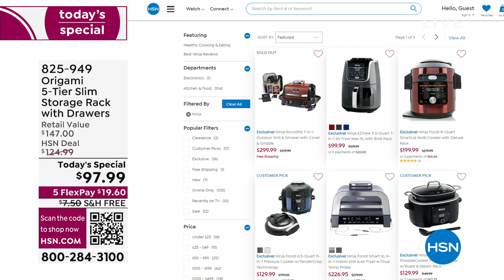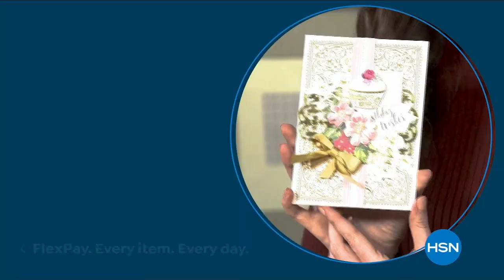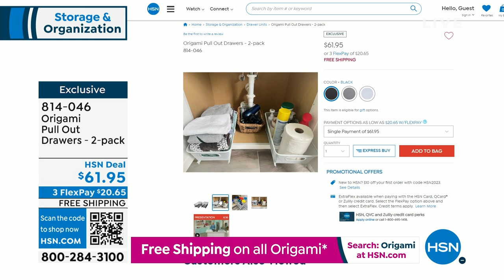HSN | Origami Storage & Organization 05.07.2023 - 10 PM